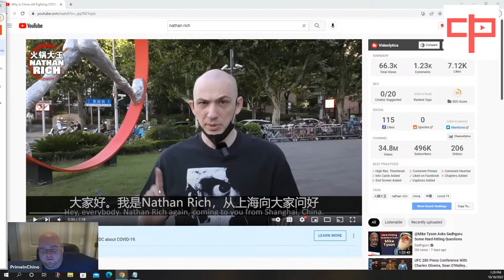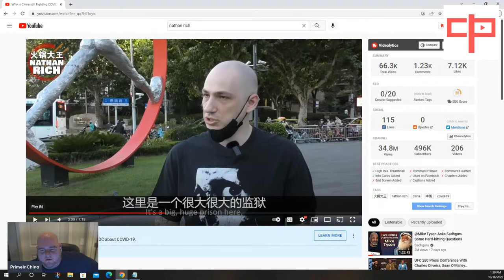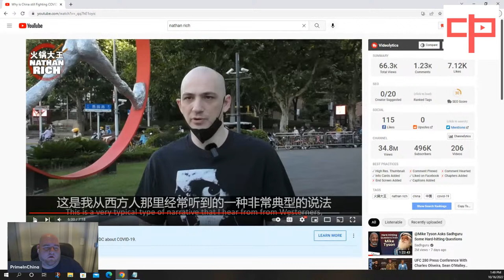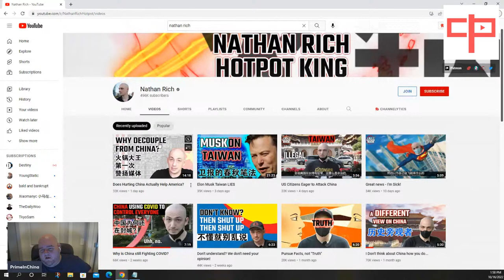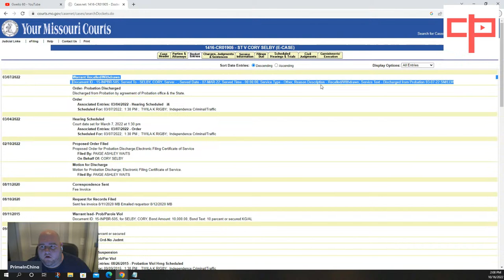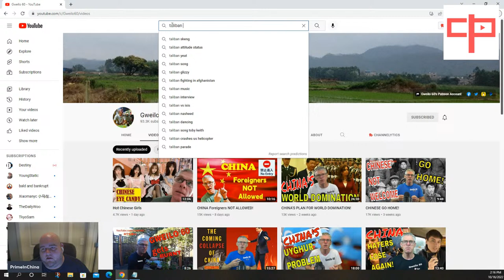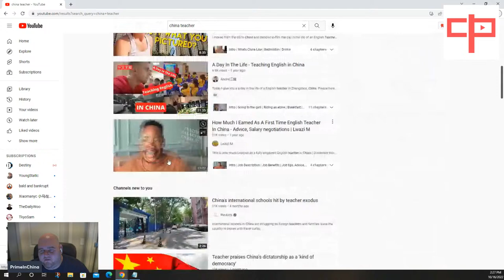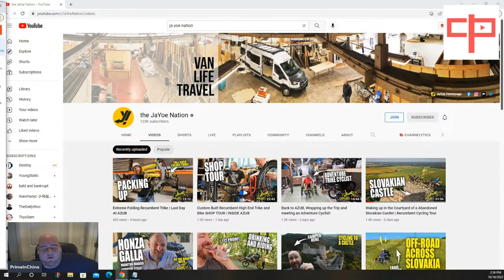More Lies From Nathan Rich